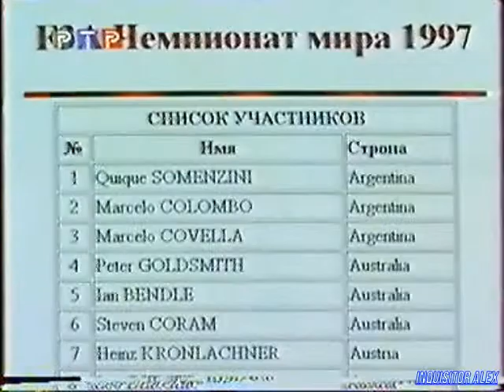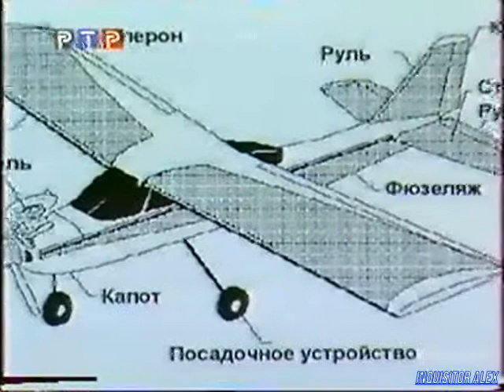Компьютер! - Отдыхай : Авиамоделизм (ТК "РТР", 1998 год){by В Щепочкин}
Компьютер! (ТК "РТР", 1998 год)

Рубрика "Отдыхай":
- Авиамоделизм
Над передачей работали:

Режиссёры:
- Сергей Кислицин
- Виктор Пшеничкин

Операторы:
- Илья Бернацкий
- Игорь Кузнецов

Ассистенты режиссёра:
- Роман Алексеев
- Алексей Бережный
- Наталья Дикова

Монтаж:
- Михаил Царьков

Постановщик:
- Михаил Столетников

Редактор:
- Игорь Исаев

Со-продюсер:
- Андрей Фадеев

Продюсер:
- Андрей Смирнов
В программе использованы материалы информационного агентства "Алгоритм"